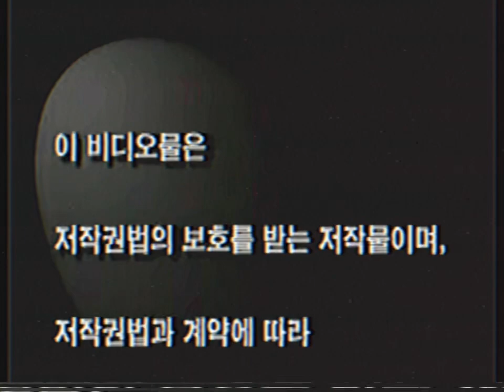Opening To Raya And The Last Dragon 2021 South Korean VHS